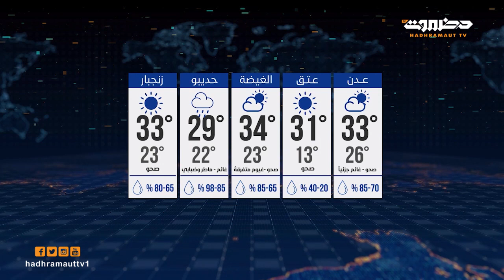نشرة الأخبار 27 أكتوبر 2020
نشرة أخبار من قطاع تلفزيون حضرموت

 يومياً في تمام الساعة العاشرة مساءً على تلفزيون حضرموت تشاهدون النشرة الإخبارية مع باقة من الأخبار المحلية ( سياسية، اقتصادية، رياضية ) ، ونأخذكم في جولة مع الأخبار العربية .